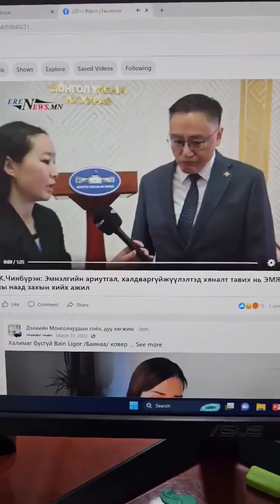Иргэний_үг: Ямар новшийн сэжгийн юм бэ‼️